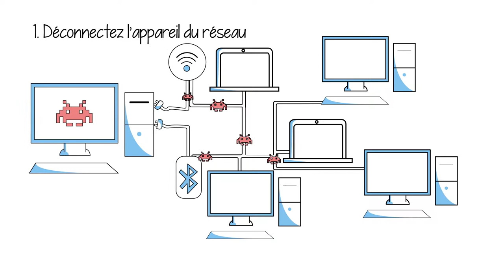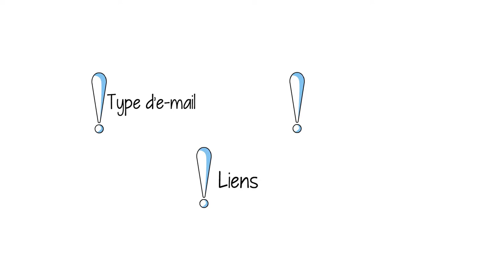4.5. Incident response: ransomware